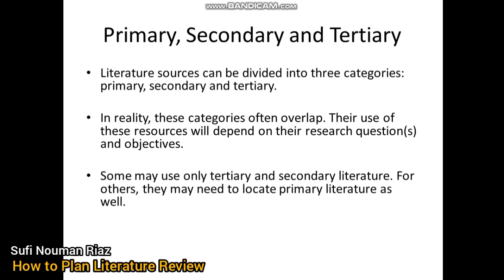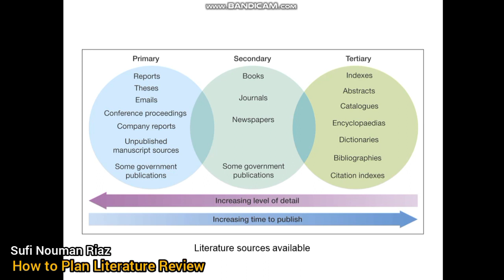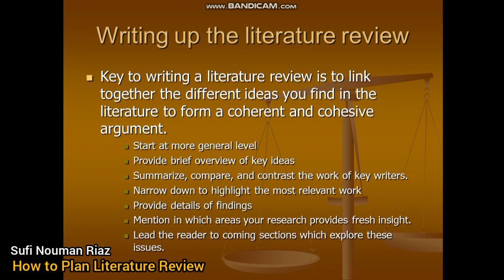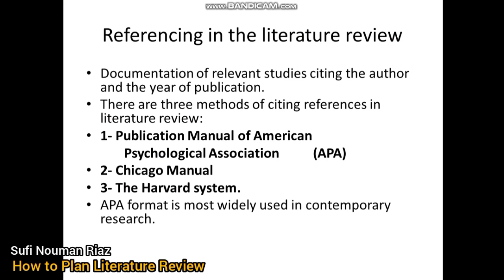Planning Literature Review || Simplest qualitative Research methodology || Systematic Review